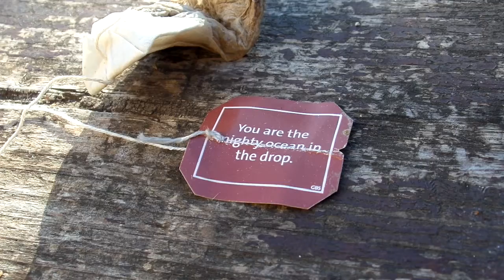Acústics a la Natura. Els Vimaners. David Fractals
Primer vídeo d'Acústics a la Natura.
Es tracta d'un projecte de cançons gravades en directe en mig de la Natura. Aquest  capítol pílot passa als Vimaners, a la vora de Santa Fe de Montseny al municipi de Riells.
David Fractals ens interpreta la seva nova cançó "Un dia de collons" amb la grata companyia de la "Gorda" i el bosc.
Guitarra clàssica Alhambra, Bastó de pluja, Didgeridoo LuSol, i Veu per David Fractals.

Edició d'audio i vídeo, montatge, filmació i enregistrament de so per David Fractals.